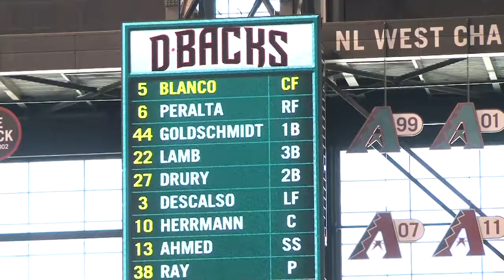Dbacks Tony Perezchica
Broadcast story for the Cronkite Sports Bureau in Phoenix during the summer of 2017.